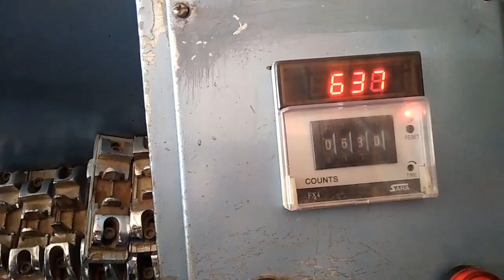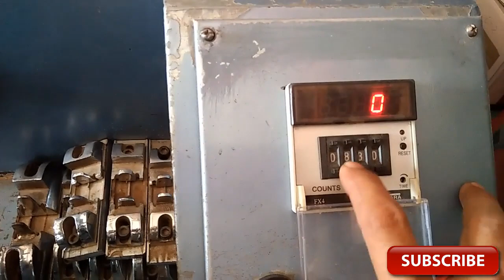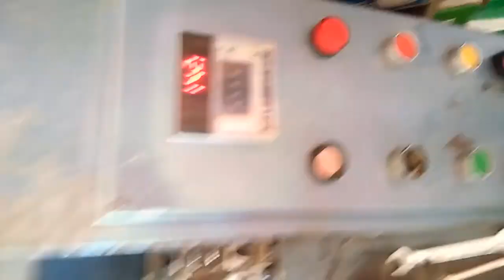how to wind ceiling fan with machine 2018 new videos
make a helicopter at home on fly it home easy in 5 minutes trick and trips